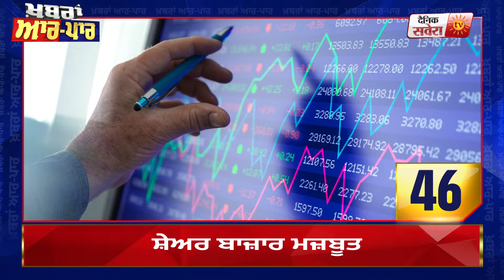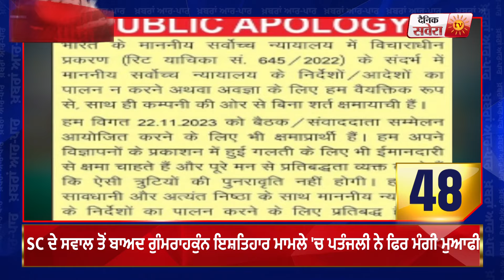Punjab News Latest: ਖ਼ਬਰਾਂ ਆਰ-ਪਾਰ: ਦੇਖੋ ,ਪੰਜਾਬ 'ਚ ਅੱਜ ਕੀ-ਕੀ ਹੋਇਆ